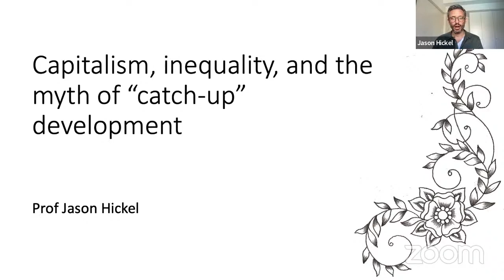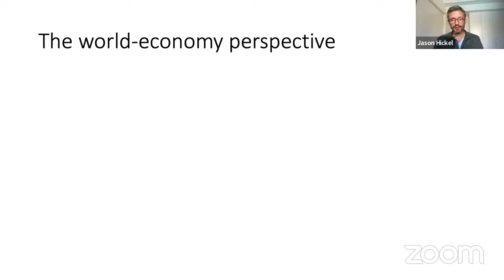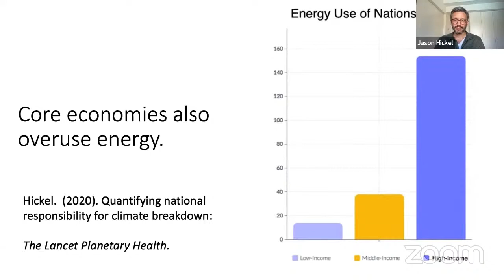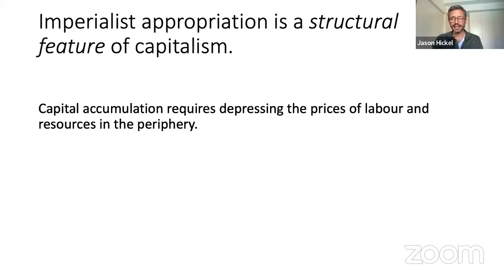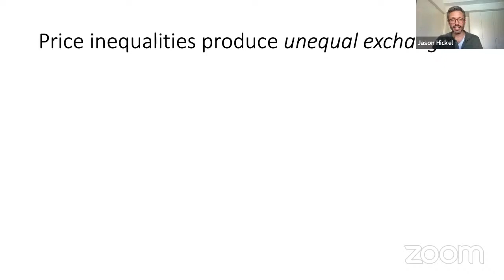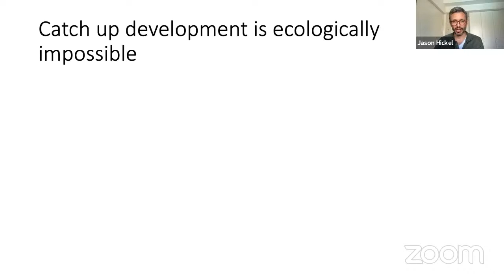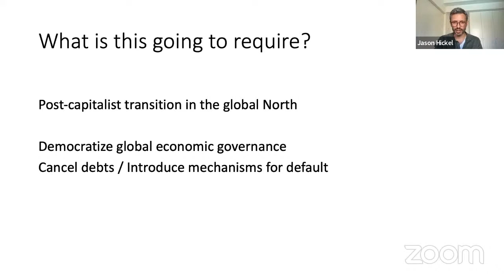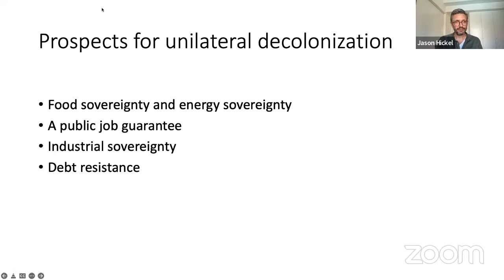BSRS 2022: Capitalism, Inequality, and the Myth of Catch-Up Development (Jason Hickel)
Prevailing narratives in international development hold that poorer countries can and will "catch-up" with richer countries through the process of capitalist growth. But catch-up development is an illusion and is impossible for several reasons having to do with the structure of the capitalist world economy.

Capitalism in the core states relies on patterns of net appropriation from the periphery in order to stabilize growth and accumulation. This dynamic produces global inequality and precludes the possibility of catch-up development.

Furthermore, the levels of resource use and energy use in the core states are not universalizable, and are incompatible with a habitable Earth-system. In reality, achieving convergence in the world economy – and real progress in human development – requires fundamental changes to the balance of power in international trade and finance, with an emphasis on economic sovereignty and socialist policy in the global South. Such transformation will require an anti-colonial movement for the 21st century.

This session is chaired by Professor Haldis Haukanes, University of Bergen.

Jason Hickel is an economic anthropologist, author, and a Fellow of the Royal Society of Arts. He is Professor at the Institute for Environmental Science and Technology at the Autonomous University of Barcelona, and Visiting Senior Fellow at the International Inequalities Institute at the London School of Economics.

He is Associate Editor of the journal World Development, and serves on the Statistical Advisory Panel for the UN Human Development Report, the advisory board of the Green New Deal for Europe, and the Harvard-Lancet Commission on Reparations and Redistributive Justice.

Hickel's research focuses on global inequality, political economy, post-development, and ecological economics, which are the subjects of his two most recent books: The Divide: A Brief Guide to Global Inequality and its Solutions (Penguin, 2017), and Less is More: How Degrowth Will Save the World (Penguin, 2020), listed by the Financial Times and New Scientist as among the best books of the year.